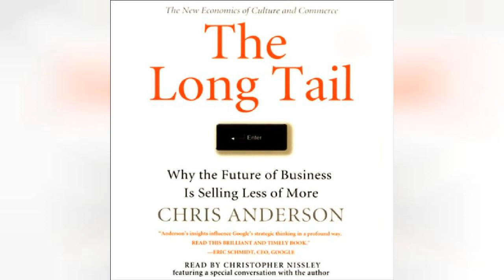The Long Tail: Why the Future of Business Is Selling Less of More | Audiobook Sample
The Long Tail: Why the Future of Business Is Selling Less of More

Our world is being transformed by the Internet and the near limitless choice that it provides to consumers; tomorrow's markets belong to those who can take advantage of this. The Long Tail is really about the economics of abundance, an entirely new model for business that is just starting to show its power as unlimited selection reveals new truths about what consumers want and how they want to get it. The record business has been transformed by iTunes and Rhapsody; a similar transformation is coming to just about every industry imaginable.What happens when everything in the world becomes available to everyone? When the combined value of all the millions of items that may sell only a few copies equals or exceeds the value of the few items that sell millions each? When a bunch of kids with no profit motive can record a song or make a video and get the same electronic distribution for it as the most powerful corporation?Read more